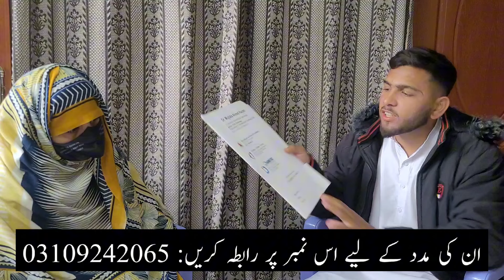Helpless and forced woman 😭 | وجہ کیا ہوئی 🤔 | Mirpur Azad Kashmir